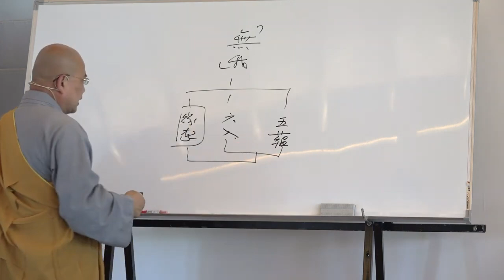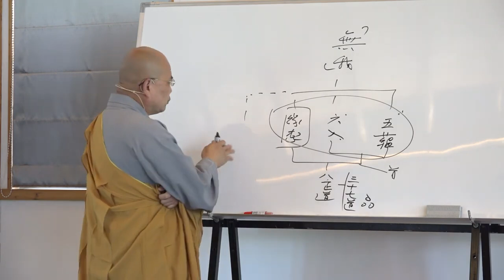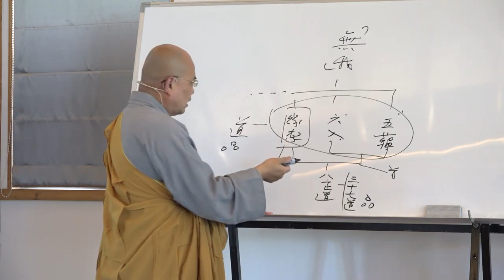雜阿含經論會編第170講~2023年07月04日